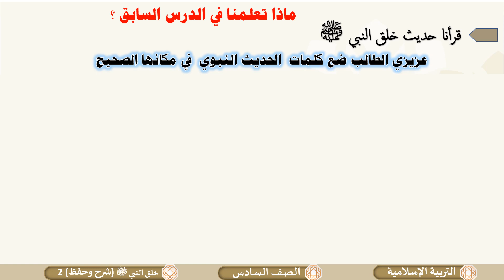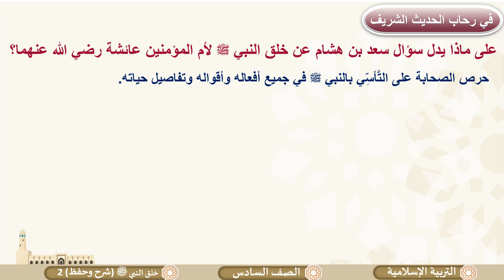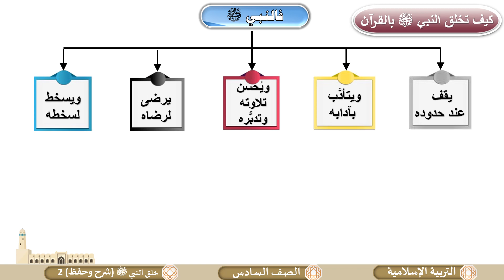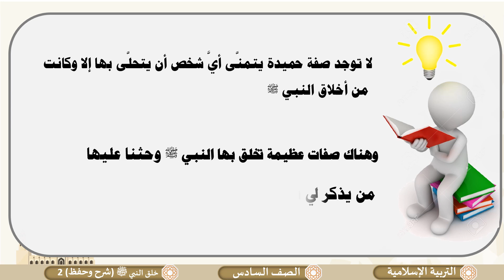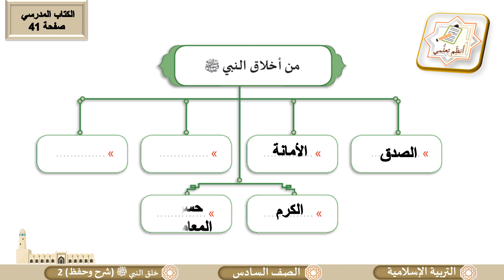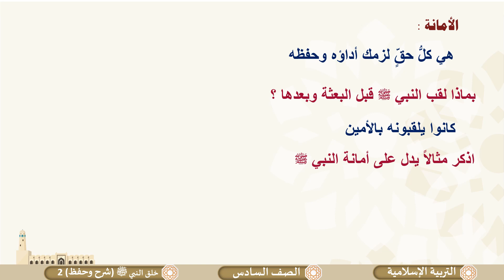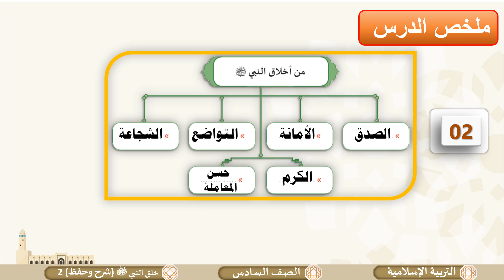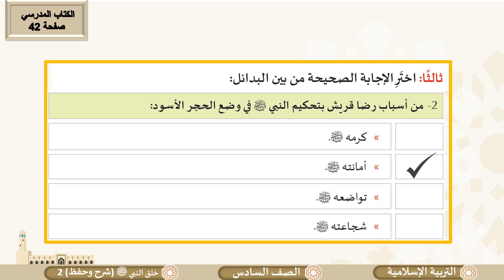الصف السادس التربية الإسلامية خُلق النبي صلى الله عليه وسلم ج2